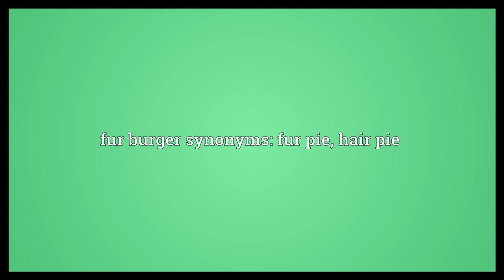Fur burger Meaning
Video shows what fur burger means. A vulva, specifically an unshaven one.. fur burger synonyms: fur pie, hair pie.  Fur burger Meaning. How to pronounce, definition audio dictionary. How to say fur burger. Powered by MaryTTS, Wiktionary